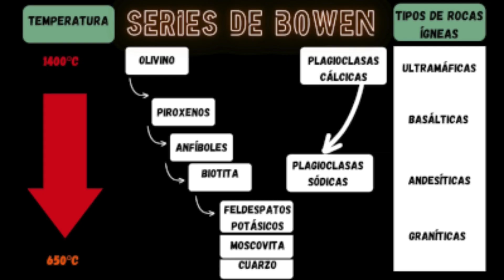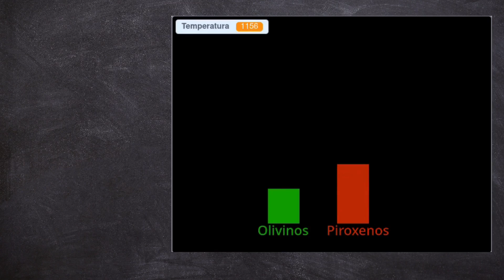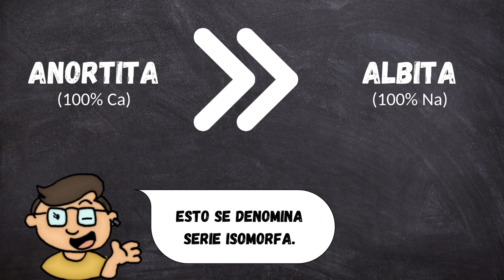Clases de Geología: Series de Bowen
La geóloga Jone y la superheroína Amalur se ponen manos a la obra en este vídeo para explicarte cómo se forman los minerales de las rocas magmáticas según las conocidas series de Bowen. Descubre un montón de geocuriosidades, todo ello de la manera más original y divertida.

Para disfrutar con las historias de Sol Oscuro y conseguir más material didáctico descargable:

Créditos: La tonadilla que abre y cierra el episodio ha sido hecha mediante MusicGen. Las imágenes de fondo han sido creadas mediante Leonardo.ai. Las voces han sido creadas mediante ElevenLabs y Studio DI-D. La música de fondo, "Dummy", pertenece a  @FesliyanStudios  .